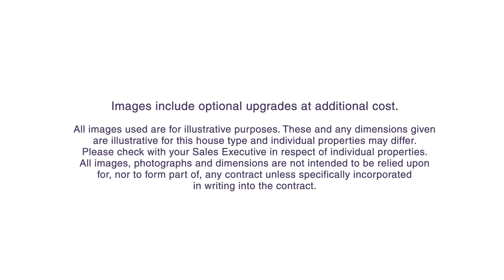Taylor Wimpey The Rightford, video tour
This 4 bedroom home has been designed with the home worker in mind. The
quiet self-contained office, with natural light and plenty of storage
space is situated away from the hustle and bustle of the rest of the
house.